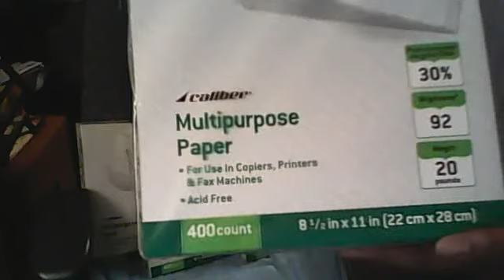CVS Deal - Run - Run / Copy Paper for .55 - Oct. 9, 2013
Hello Everyone,
I picked up (4) reams of copy paper for .55.  I think it maybe missed priced!  So run and get some paper.   I saw this on YT from: Couponing with KaiOllie.  Tell her that bosslady1598 sent you!